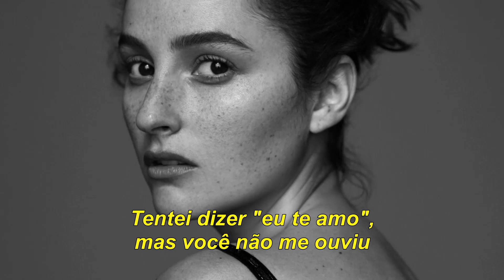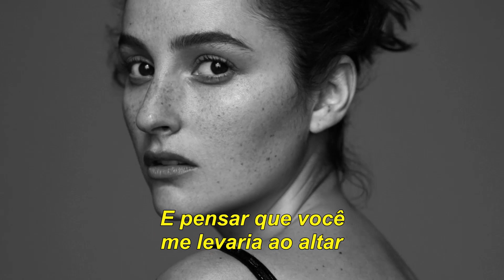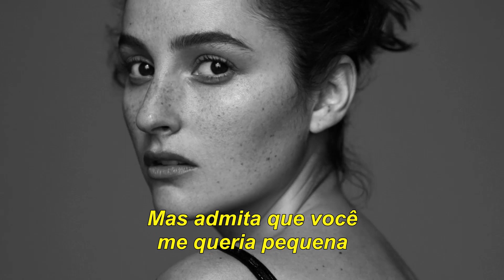BANKS - Gemini Feed (Tradução/Legendado)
Tradução da música "Gemini Feed", presente no álbum"The Altar" da BANKS.